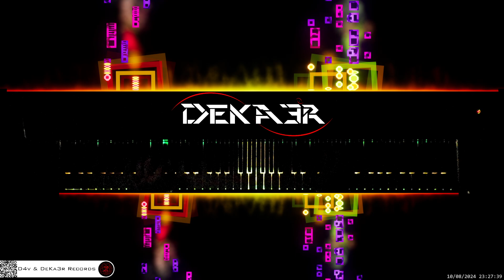🔴 irl 🎹 BALLAD OF LOVE • Piano Music